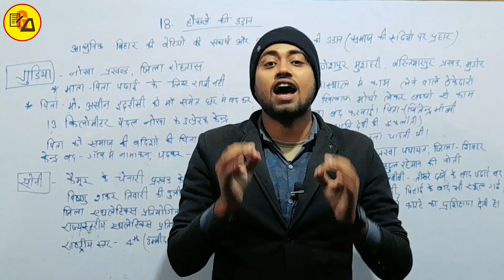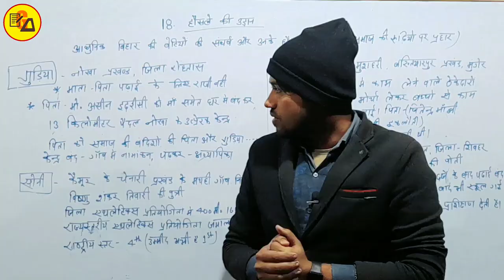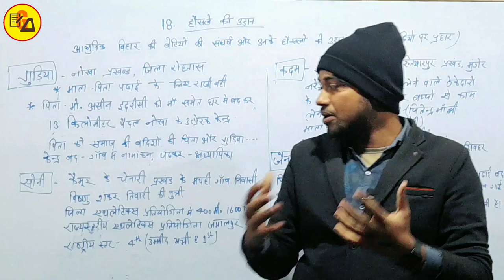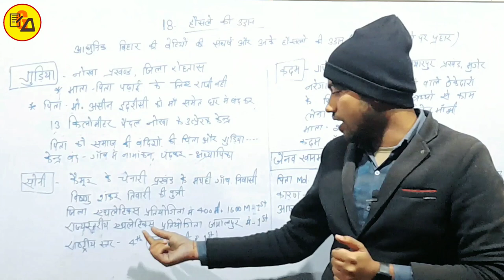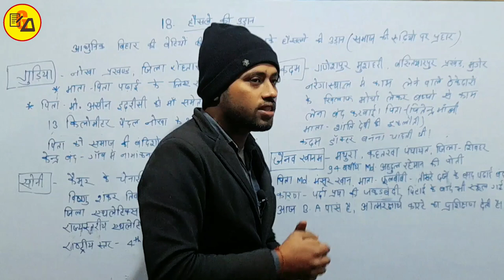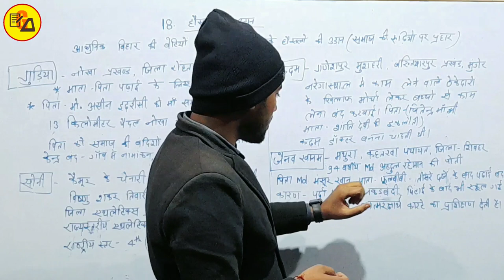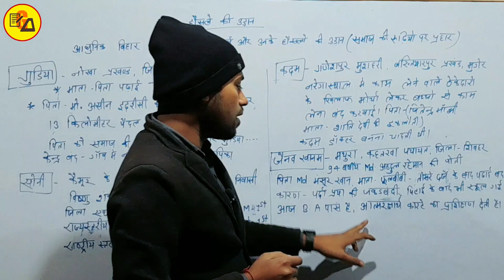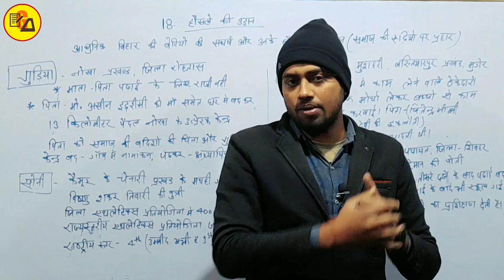अहिंदी पाठ 18 हौसले की उड़ान निबंध|Non Hindi Chapter 18|Class 10 Non Hindi By Amit Sir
Best Wishes :-